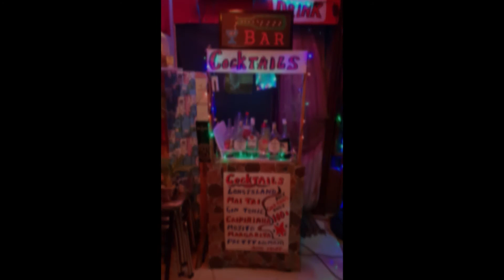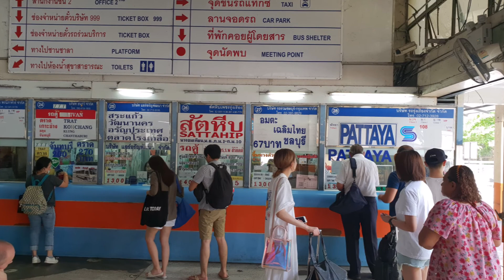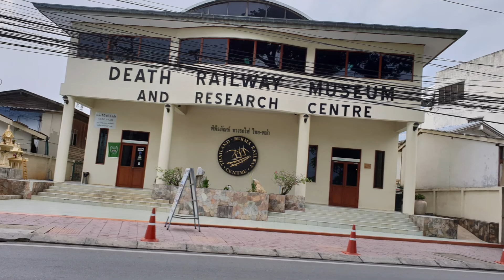Bangkok 2018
Description